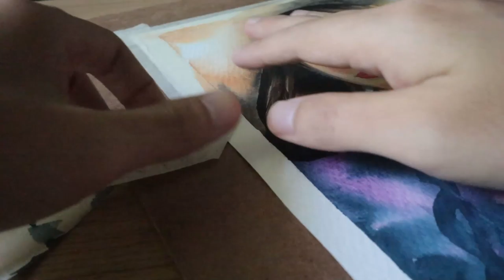Finished another work